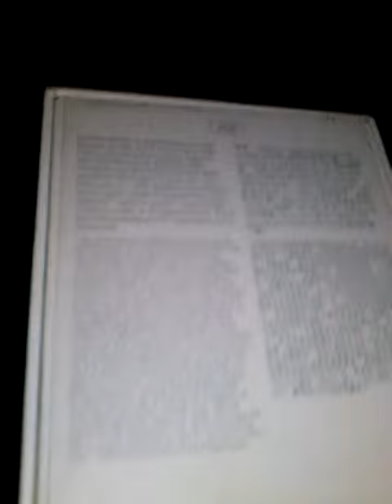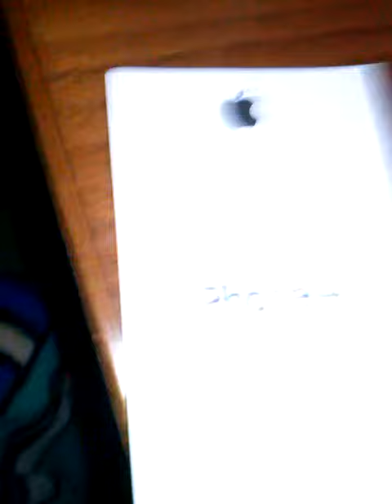My new iPhone. 4 unboxed